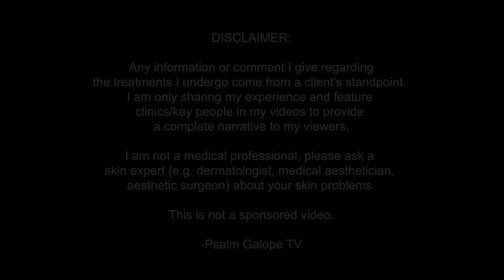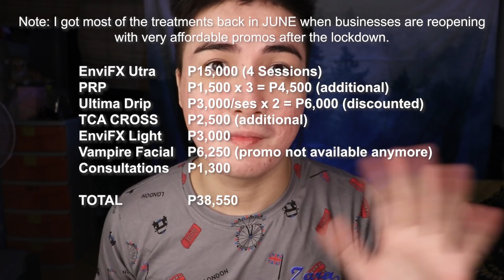FAREWELL ACNE SCARS! How much did I spend? My first Microneedling + PRP Experience | Envi [PART 2]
Hi! I'm Psalm Galope. Watch me as I give an update after undergoing vampire facial (microneedling + PRP) aka PRP resurfacing to remove or get rid of my acne scars. In this video, I monitor the recovery of my skin for another seven days. I will also reveal how much I spent so far in my SkinKinisJourney and discuss the benefits of the treatment at Envi Beauty, which is one of the most affordable high quality services found in the Philippines.

This treatment is combined with fractional CO2 laser, TCA cross, and PRP to remove my acne scars.